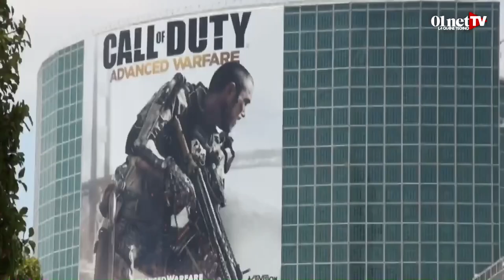E3 2014 : best-of des nouveautés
Cette semaine s'est tenu, à Los Angeles, le salon du jeu vidéo. Nous avons pu découvrir de nombreuses nouveautés et même des exclusivités. Retour sur les grosses annonces de l'E3.